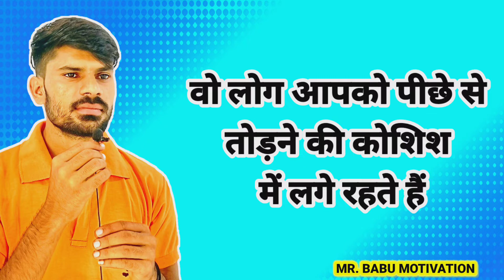आप आगे बढ़ने के लिए जोर लगाओ 🔥💯🔥 || Aage badhane ke liye jor laga do || MR. BABU MOTIVATION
main Aage jaunga
ek din aage badhunga

successful motivation
successful man story
motivational status
quotes on believe
quotes motivation
quotes
status video MR. BABU MOTIVATION
motivation confidence
success motivation
success motivation status
motivational speech status MR. BABU MOTIVATION
WhatsApp status MR. BABU MOTIVATION
motivational speech
hd motivational
motivation trending status
motivational video
motivation
successful motivation video
successful motivation status
whatsapp status motivational
motivational mr.babumotivation
best motivation mr.babu
motivation mr.babu